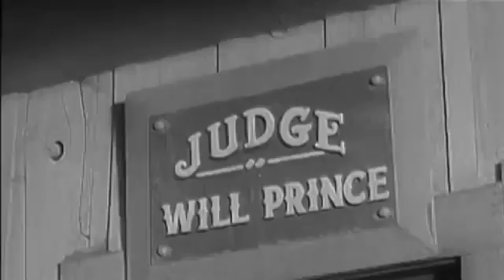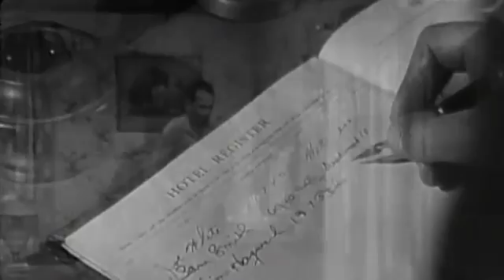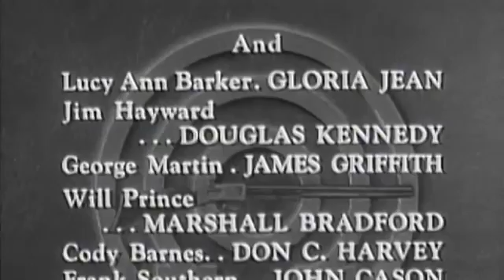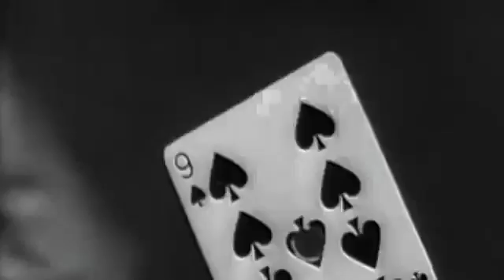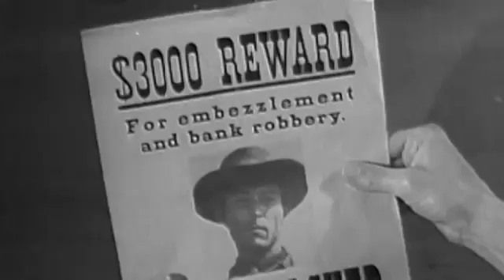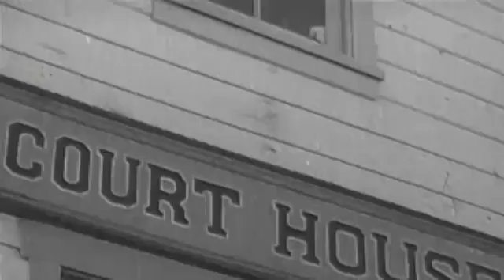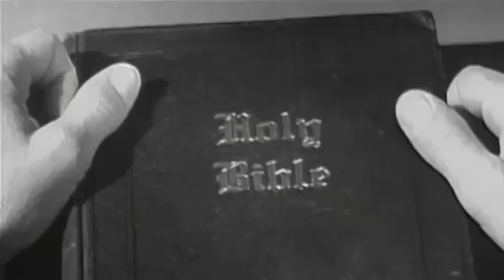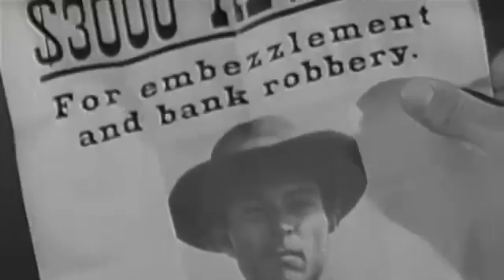Annie Oakley Period 2 Episode 18 Requires a Opportunity & 19 And The Greater Courtroom